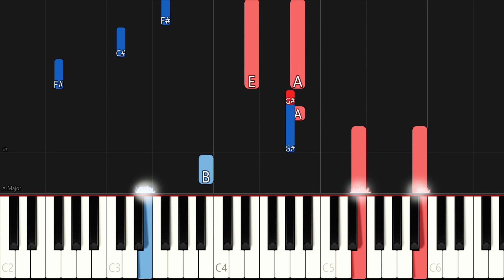Yiruma - River Flows In You - Easy Piano Tutorial - Beginner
Dive into the mesmerizing world of Yiruma's River Flows In You on piano! Learn for free and discover the joy of playing this enchanting melody. Join us for musical bliss! 🎶🎹

Explore the incredible products from our Etsy sponsor, "SweetLemonDesignArt", and show your support for our channel!

🎶 Unlock your piano dreams with Piano for all - the top-rated online course! No need to be online - access on PC, Mac, iOS, Android, and more. Start sounding like a pro from day one with 'Rhythm Style' piano. Explore blues, jazz, improvisation, and classical pieces. Click the link below to know more! 🎹

🎤 Unleash your singing potential with Singorama! Melanie Alexander's system guarantees results in a week. Improve range, tone, and pitch with 28 audio modules. Bonus app and recording software included! Sing like a pro now! 🎤

🔔 Elevate Your Mind with ZenHarmonics 🔔 Unleash the power of Multivariate Resonant Technology 🌌 Awaken your holistic intelligences and unlock limitless possibilities! 🚀 Dive into 100 audio tracks covering Alpha to Delta frequencies, each offering unique benefits for your well-being! 🎧🔗 Click the link below to explore ZenHarmonics and embrace a life of transformation! 🌟🌈

Music Co-created with Tracksy.ai.